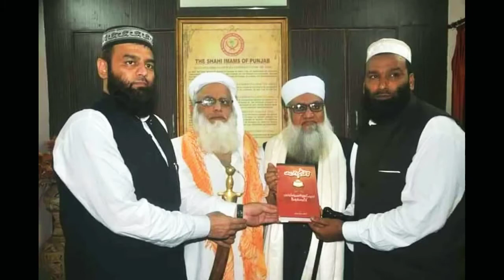maulana Habib ur rehman sani ludhianvi passed away news | मौलाना हबीब उर रहमान सानी | انتقال پر ملال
Maulana Habib Ur Rehman Sani Ludhianvi Passed Away | Maulana Habib Ur Rehman Death News | مولانا حبیب الرحمن ثانی لدھیانوی رحمۃ اللہ علیہ کی موت کی خبر

Maulana Habibur Rahman Sani Ludhianvi ka Inteqal | مولانا حبیب الرحمن ثانی لدھیانوی کا انتقال | توفی الشيخ حبيب الرحمن ثانی لدھیانوی

Maulana Habibur Rahman ludhianvi Passed away | मौलाना हबीब उर्हमान का निधन | مولانا حبیب الرحمن لدھیانوی کا انتقال پر ملال

Hello dosto aaj main aap ke samne aik bahut hi bahtreen or shandar  Paish karne jarha hoon.

حضرت مولانا حبیب الرحمن لدھیانوی،چند یادیں Maulana habibur rahman ludhianvi ra

Hazrat Maulana Habiburrehman Sb Ludhianvi Ka Inteqal

maulana Habib ur rehman sani ludhianvi passed away news - मौलाना हबीब उर रहमान सानी नहीं रहे

maulana Habib ul rehman sani ludhianvi news - मौलाना हबीब उर रहमान सानी लुधियानवी मौत

Educational Qualifications or experience : are highly recommended.

ABDUL NOOR NADWI RABBANI
From : PURNEA BIHAR
Recently :- Mahad Al Imam Waliallh Delhivi MAMDAPUR, NERAL, MUMBAI, MAHARSHTRA.